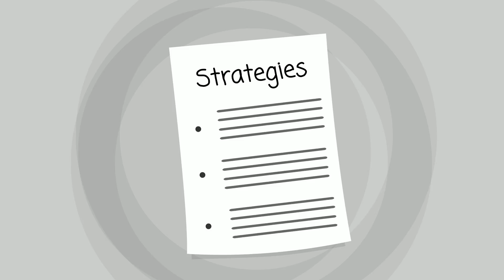Biggs Rehab Center